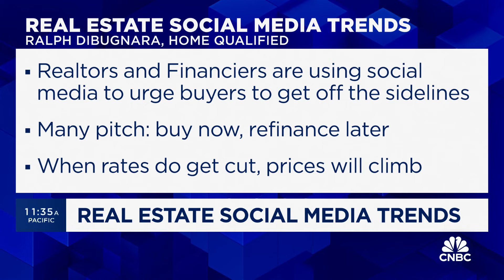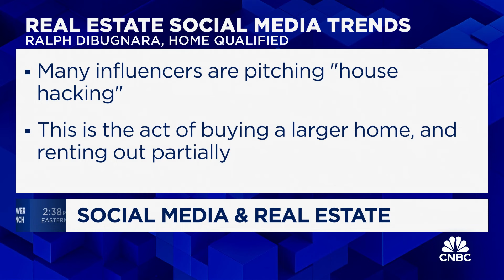Real estate expert Ralph DiBugnara breaks down marketing real estate in social media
Ralph DiBugnara, founder and president at Home Qualified, joins 'Power Lunch' to discuss marketing real estate in the digital age.